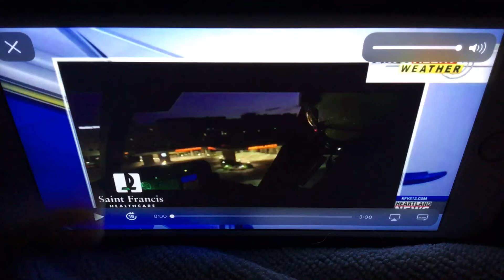KFVS12 Heartland News First Alert Weather Open (February 2006-April 1, 2011)